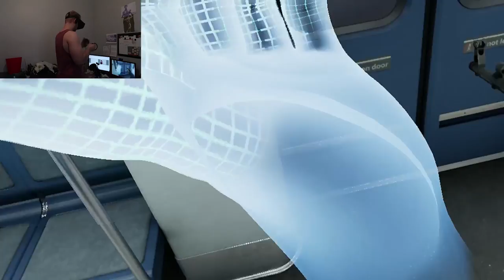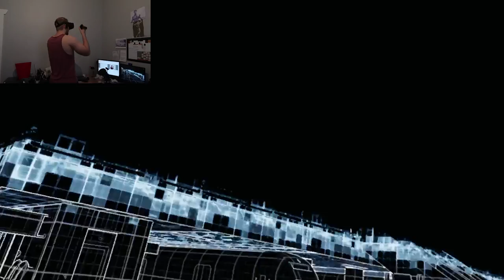DUAL WIELD AK-47s in VR - Bullet Train (Oculus Rift)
WE HAVE GAME SOUND!

But we lost our main camera :'(

Hopefully next time everything will run perfectly (Fingers crossed).

Today we are playing BULLET TRAIN a free game for the oculus rift and oculus touch in which we gun down bad guys, slow down time, teleport and dual Wield AK-47s !

This game despite being very short was a crazy amount of fun and i strongly recommend checking it out if you have a virtual reality headset!